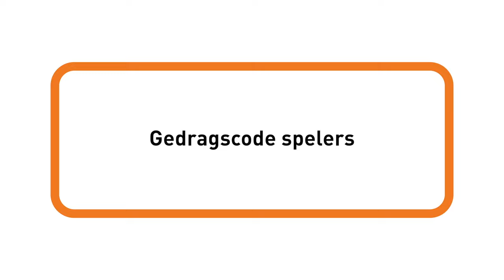Gedragscode Sport: sporters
Sporten doe je omdat je het leuk vindt. Zorg daarom dat het leuk blijft. Niet alleen voor jezelf, ook voor de andere in je team/trainingsgroep en de tegenstander. Dat zit ‘m in kleine dingen. Help je tegenstander overeind als je hem of haar omver hebt gelopen. Grote mond en klagen bij de scheidsrechter? Doe maar niet, je schiet er niks mee op. Bekijk de animatie. Dan weet je precies wat we bedoelen.